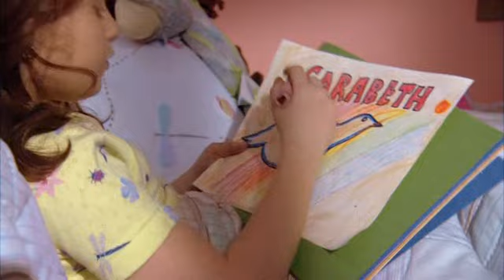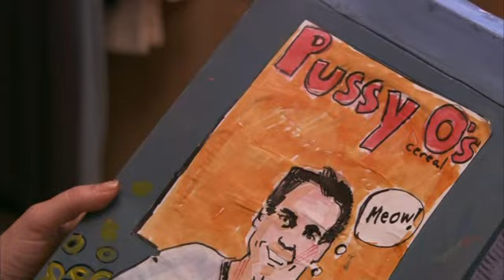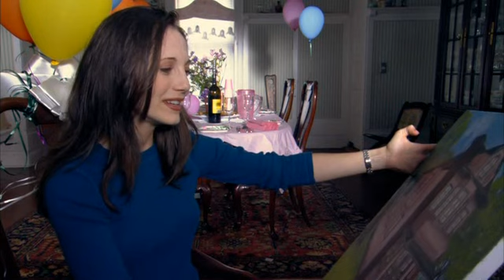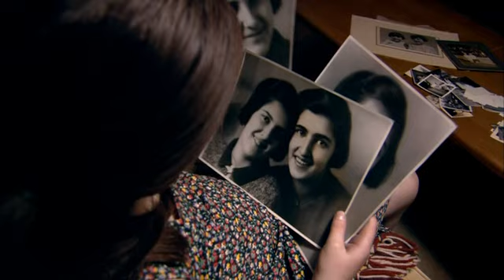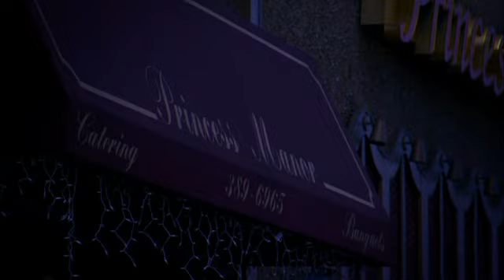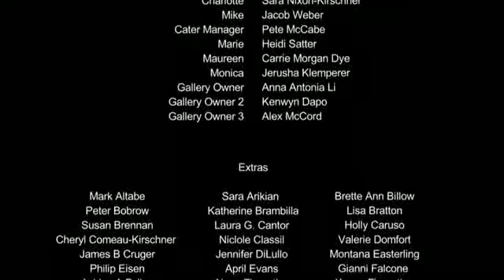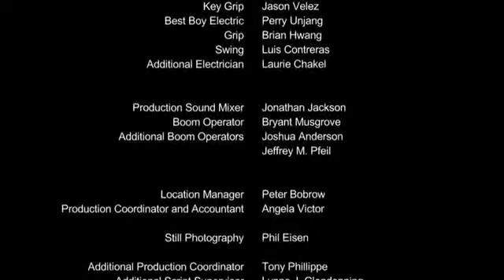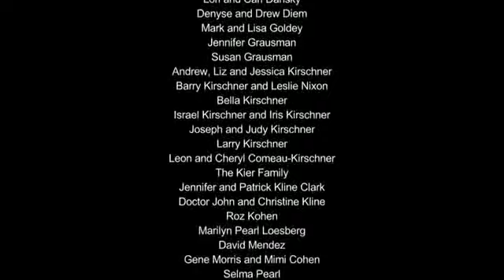The Tollbooth (2004)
This film follows a Jewish artist and her family.